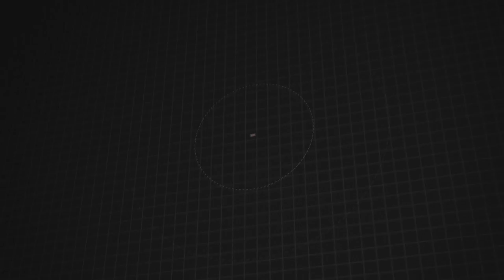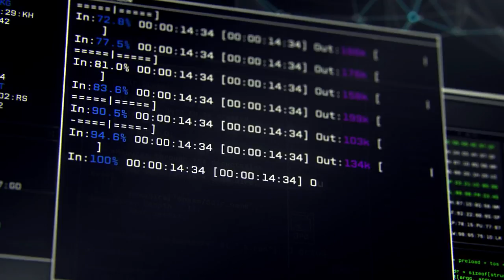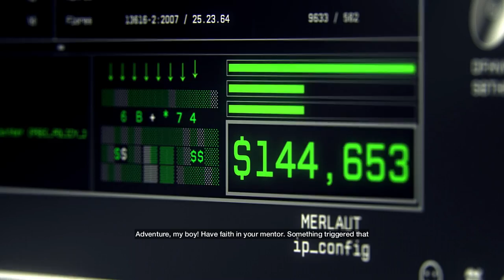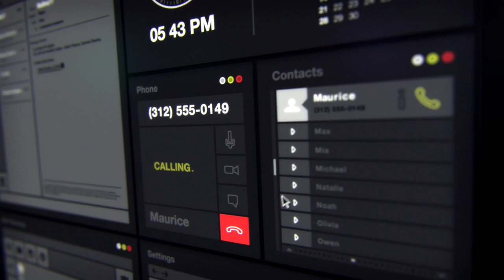Watch Dogs E01: Hack The Planet!!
Watch Dogs - *LIKE* to see more! :-)
I recorded this one late at night, excuse the excess derpyness :D